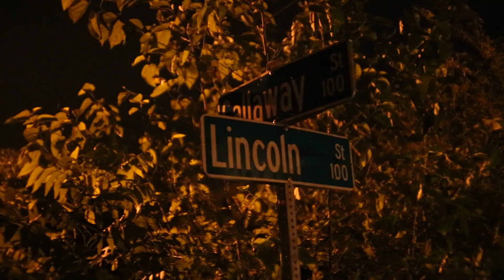Shag G Feat. Polo, Marlow ( Im a G)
968 @it again Shag Giano, Polo, Marlow go in for the Can.